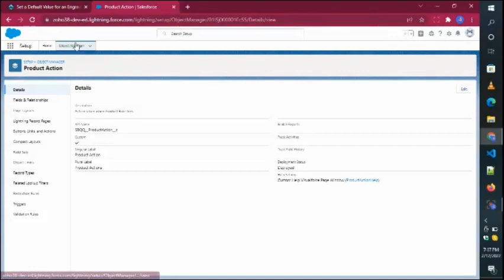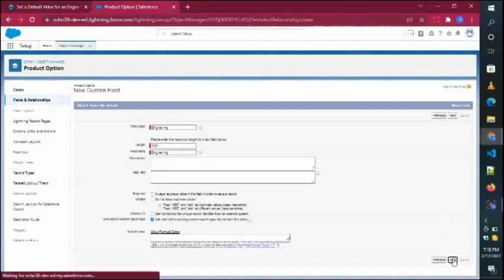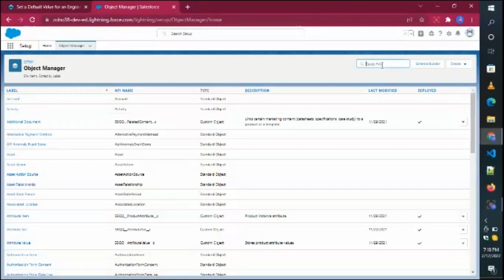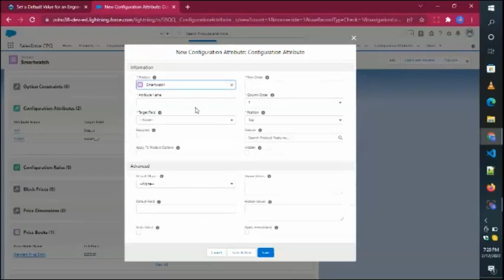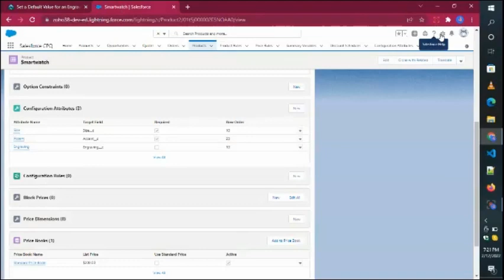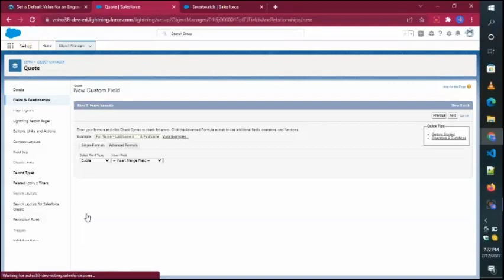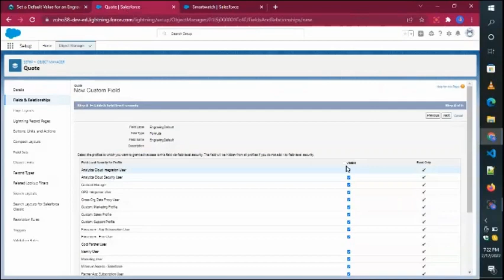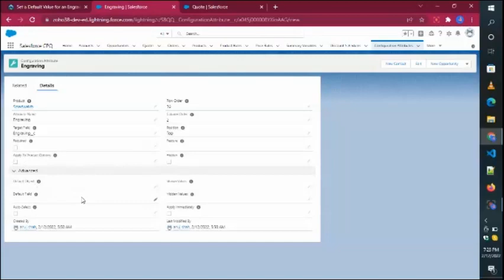Set a Default Value for an Engraving Attribute ‐Step 3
Personalize Smartwatches with Salesforce CPQ Attributes